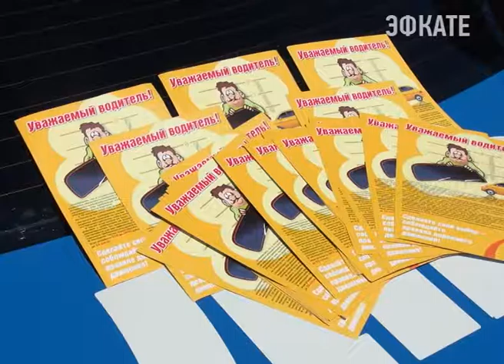В Сочи проходит операция «Тонировка» Новости Эфкате Сочи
Инспекторы ДПС выявляют автомобили, тонировка стекол которых не соответствует требованиям ГОСТа.
Сочи. Новости.
Телеканал Эфкате.